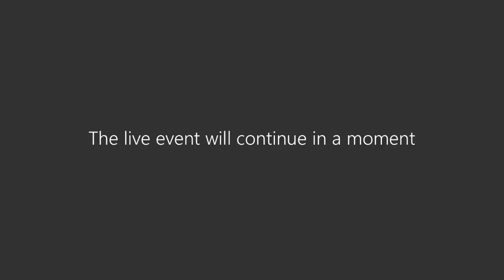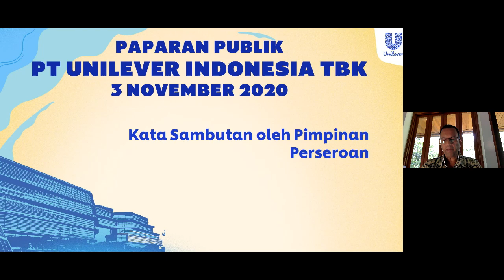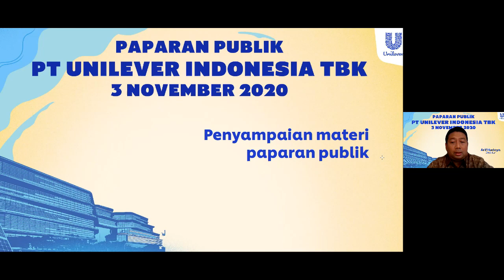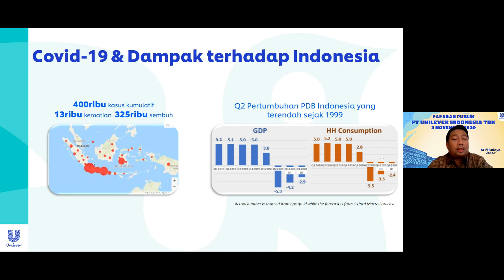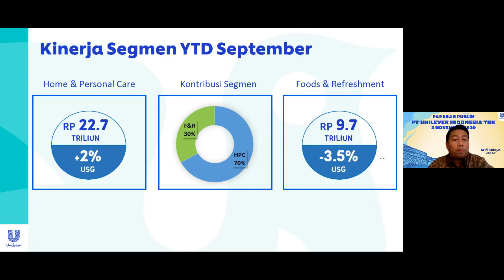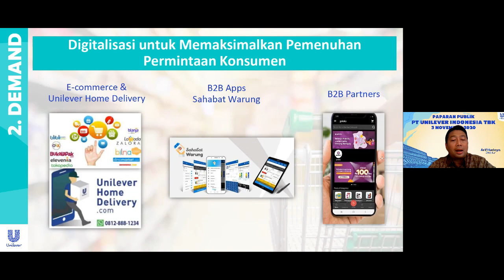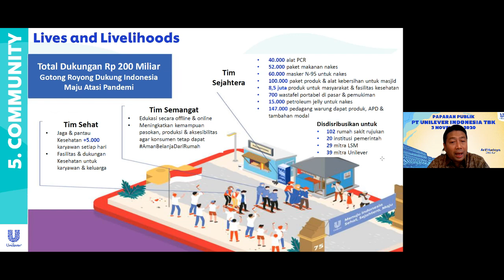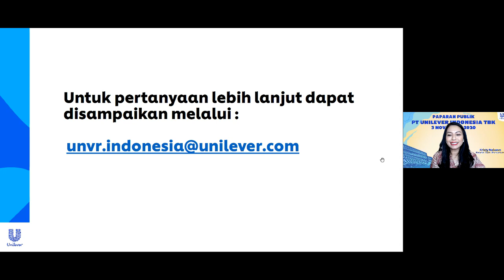Public Expose PT Unilever Indonesia Tbk – 3 November 2020